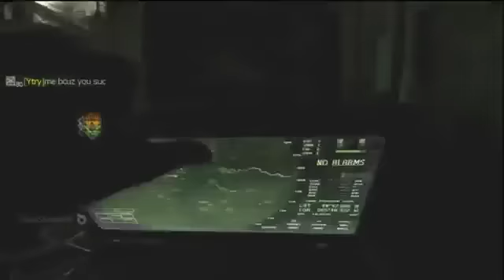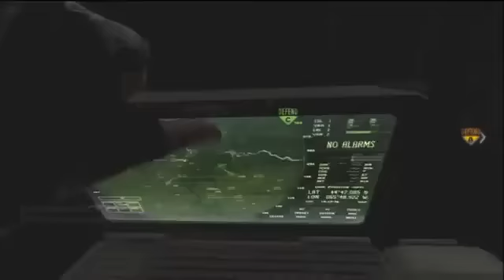54 5 M16 Destruction